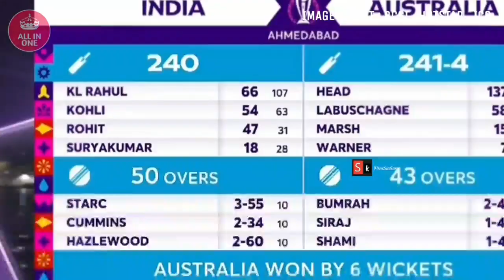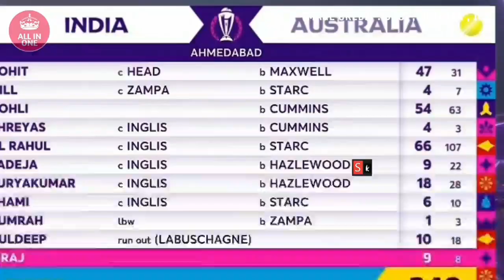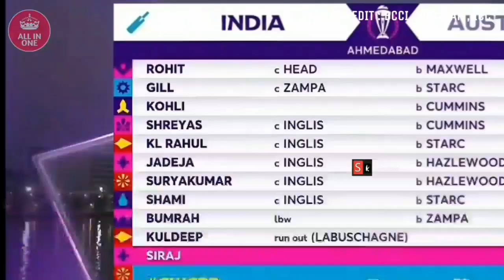Highlights Australia vs India World Cup 2023 Final Highlights, INDvAUS | WC 2023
देखिए Highlights Australia vs India World Cup 2023 Final Highlights, INDvAUS | WC 2023 | Highlights